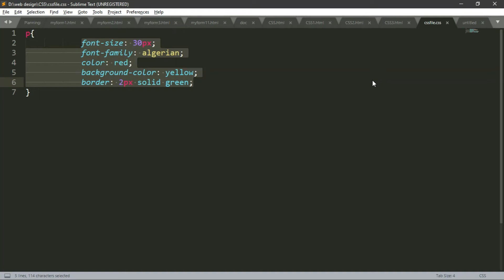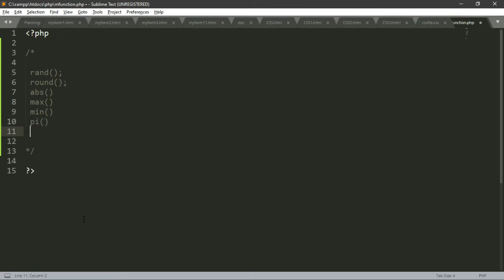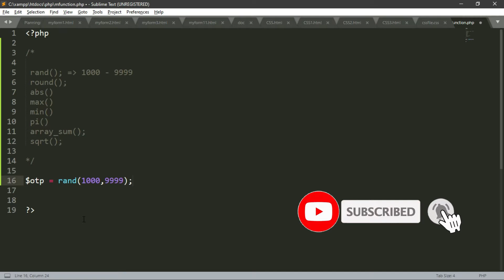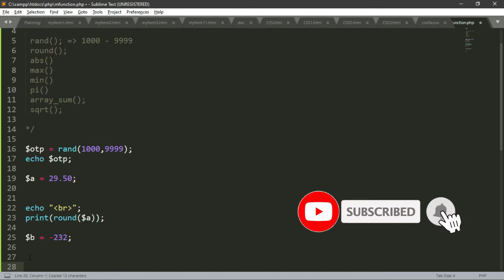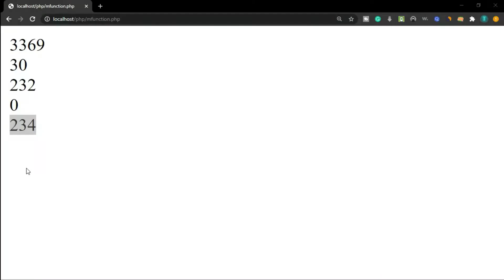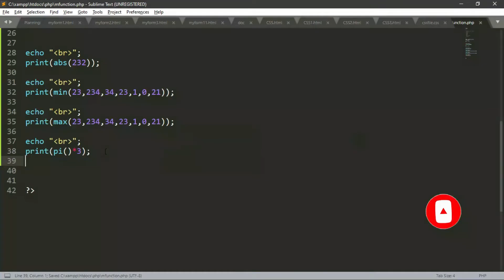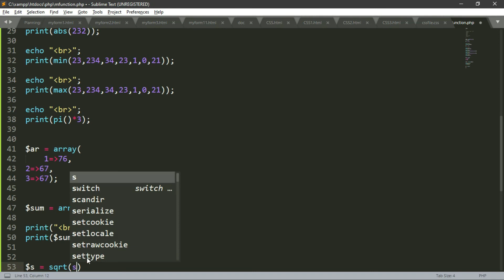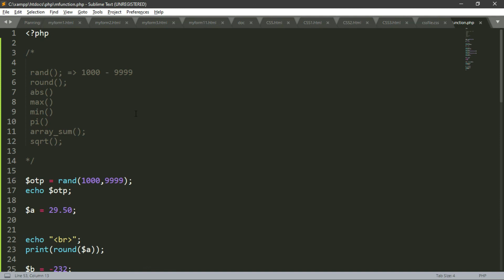Some important maths function in PHP | by Vivek Shakya | tutorial: 08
In this video, We will learn important function of math in PHP like min(), max(), abs(), etc.

php tutorial for beginners in hindi
tutorial in hindi
tutorial for web development
web development tutorial for beginner
web development tutorial for beginner in hindi
web development tutorial in hindi

Hello Educated | HelloEducated | helloeducated | Vivek | Vivek Shakya | by vivek | by vivek shakya

My Accessories
My Mic
My Camera
My Tripod